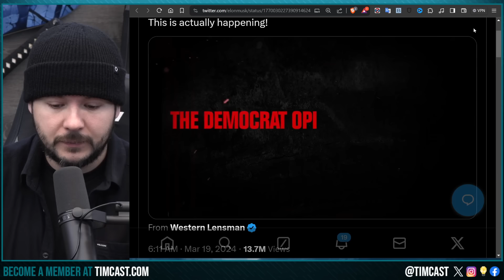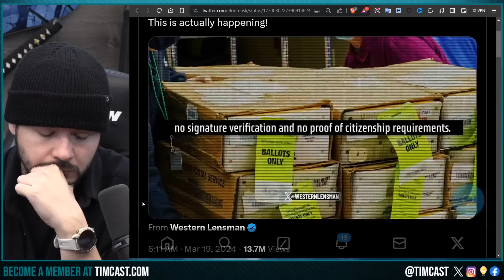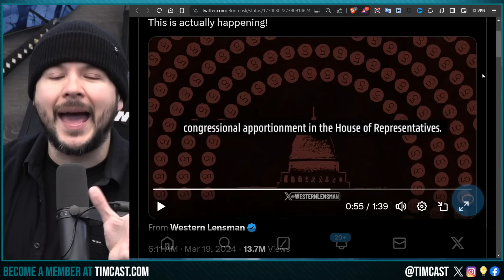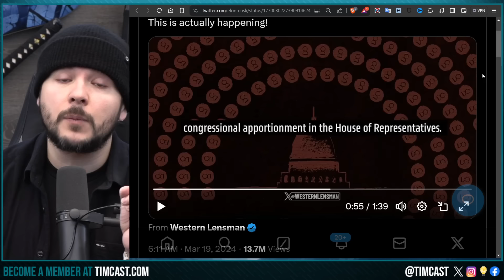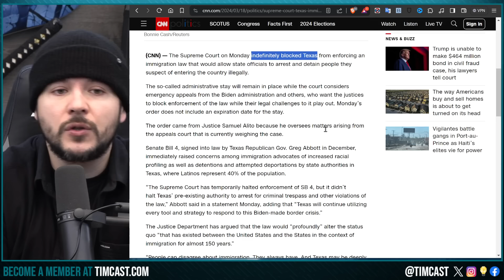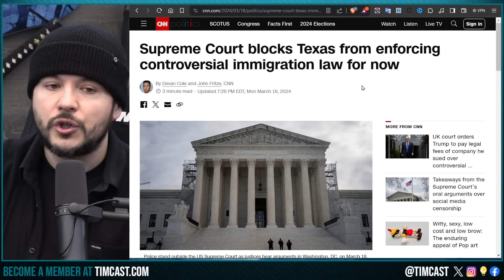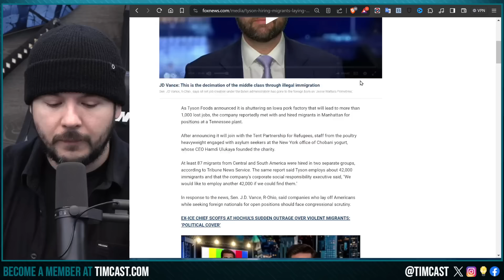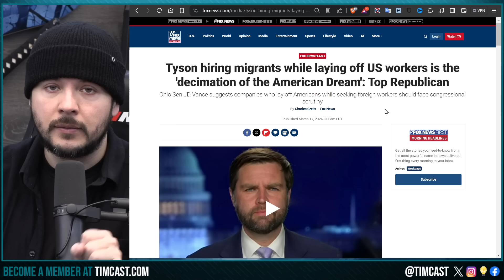Elon Musk WARNS Democrats Plan SINGLE PARTY RULE With CRIMINAL ALIEN INVASION, Cheat 2024 Election